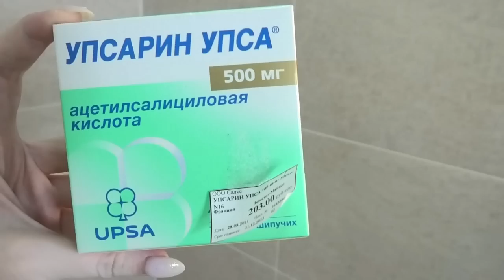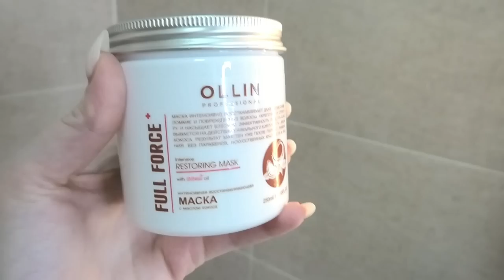ЧИСТКА ВОЛОС АСПИРИНОМ🙈 ДО/ ПОСЛЕ✅ SilenaSway_Силена Вселенная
Чистка блонда аспирином упса, уход за волосами, глубокое восстановление волос, оттеночный бальзам, платиновый блонд